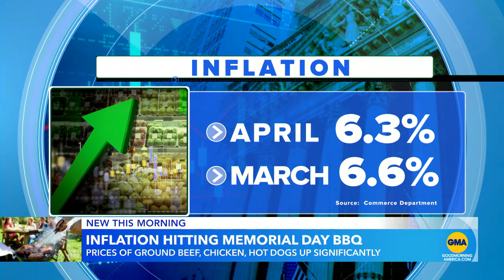BBQ swap-outs mean inflation on the menu | GMA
What the rising prices of groceries could mean for the holiday weekend gathering.